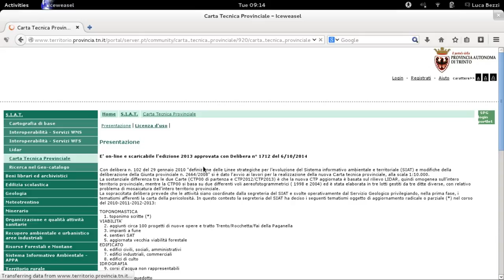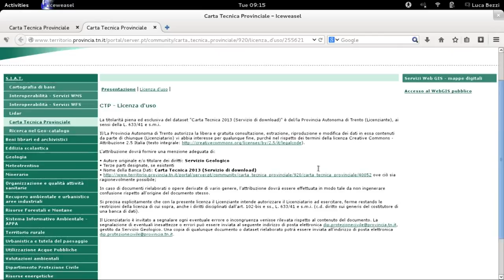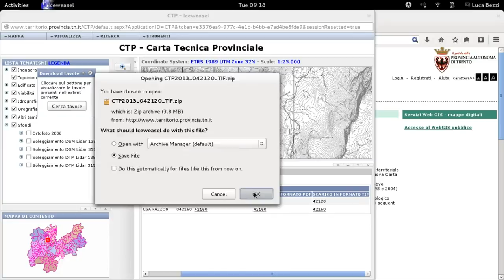Open geodata (Autonomous Province of Trento)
This video shows how to download a CTP (Carta Tecnica Provinciale) of the Autonomous Province of Trento.